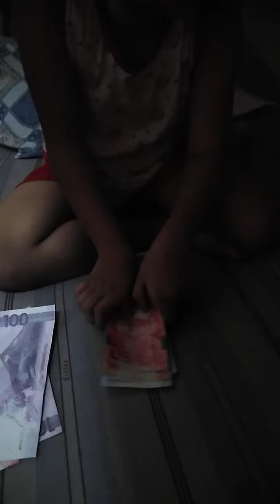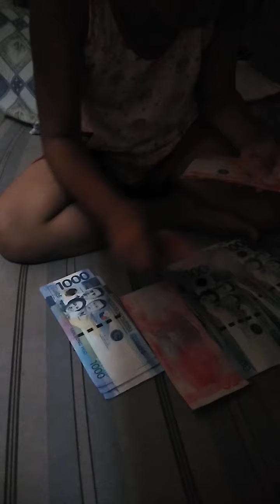Unang suweldo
Salamat sa wakas nagkasuweldo rin,may 23,2020